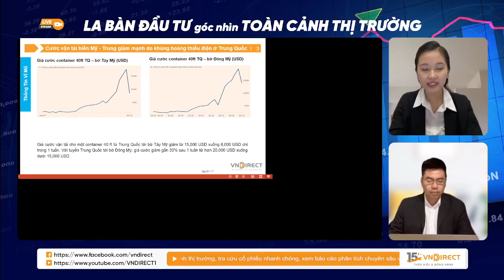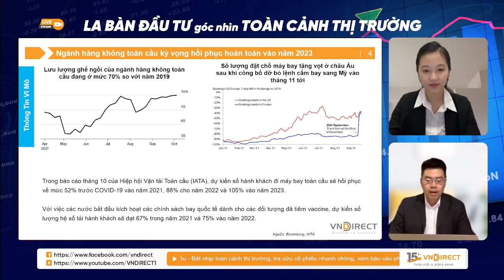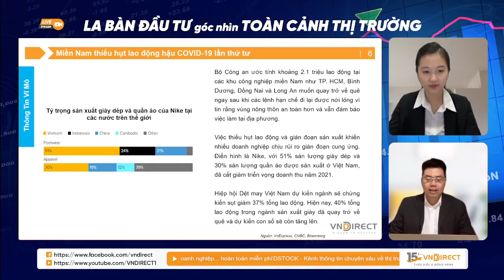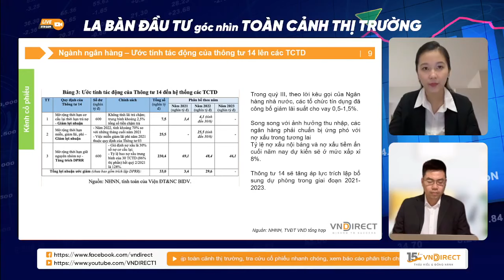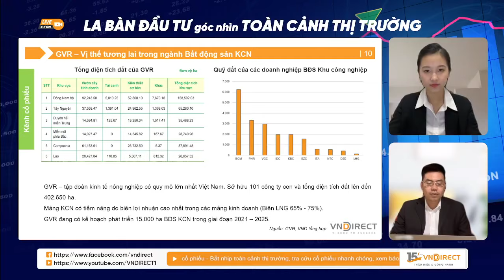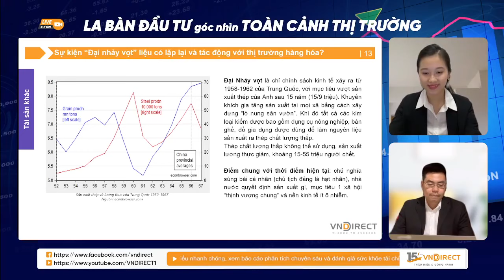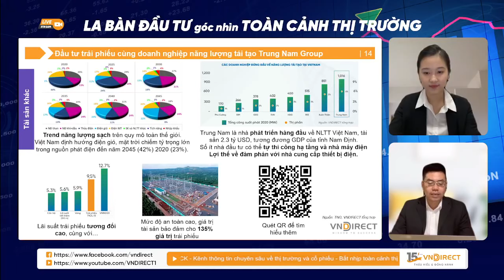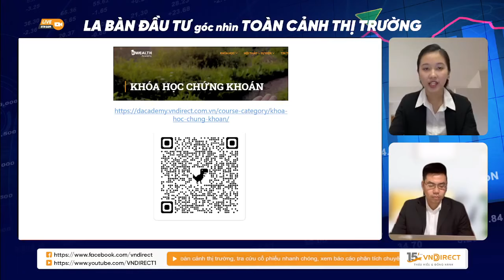LA BÀN ĐẦU TƯ 11-10: "ĐẠI NHẢY VỌT" VỀ GIÁ CẢ HÀNG HOÁ | VNDIRECT - DINSIGHTS Bàn tròn chuyên gia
Liệu sẽ có "Đại nhảy vọt" về giá cả hàng hoá sau đại dịch? Nhiều nền kinh tế trên thế giới đang phải đối mặt với nguy cơ về một cuộc nhảy vọt về giá cả hàng hoá. Các ngân hàng trung ương trên thế giới đã đưa viễn cảnh này trở nên gần gũi hơn với hàng loạt những động thái liên quan đến vấn đề lãi suất. Một bức tranh ảm đảm đang hiển hiện khi hết giá dầu, giá khí giờ đây tới lượt giá cả các hàng hoá khác bắt đầu nóng lên. Cùng tìm hiểu với La bàn đầu tư ngày 11-10